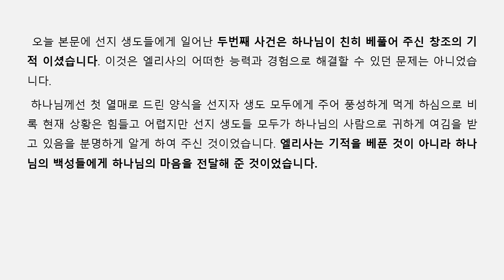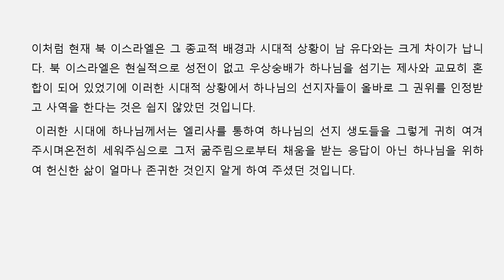아침 성경 ㅣ 2023 | 그가 그들 앞에 주었더나 여호와께서 말씀하신대로 먹고 남았더라 | 열왕기하 4:38 - 44ㅣ 이기은 목사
제 목 :  그가 그들 앞에 주었더나 여호와께서 말씀하신대로 먹고 남았더라
본 문 :  열왕기하  4:38 - 44

 "브니엘 교회 - 이기은 목사"

             일 : 주일 예배 아침 9시 30분 (미국동부시간 기준)